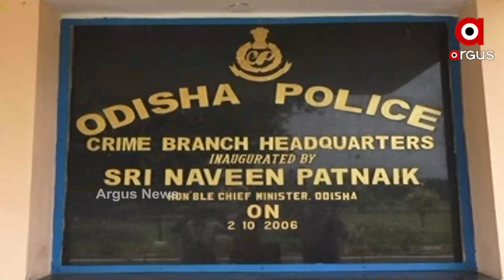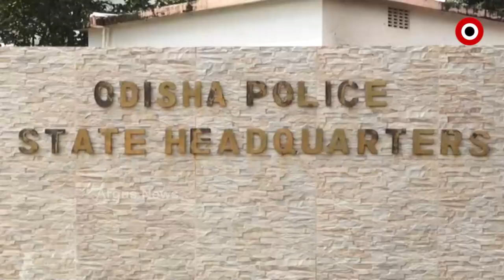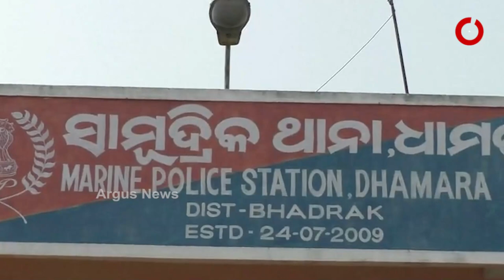ଗିରଫ ଚାନ୍ଦିପୁର ଆଇଟିଆରର କର୍ମଚାରୀଙ୍କ ପାଖକୁ ଆସୁଥିଲା ଦୁବାଇରୁ ଟଙ୍କା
ଗିରଫ ଚାନ୍ଦିପୁର ଆଇଟିଆରର କର୍ମଚାରୀଙ୍କ ପାଖକୁ ଆସୁଥିଲା ଦୁବାଇରୁ ଟଙ୍କା  । ସୁରାକ ପାଇଲା କ୍ରାଇମବ୍ରାଂଚ । ଏୟାରଫୋର୍ସର ଦୁଇଟି ଟିମ୍ ସହ ମିଶି କ୍ରାଇମବ୍ରାଞ୍ଚର ତନାଘନା । ଫୋରେନସିକ ଆନାଲିସସ ପାଇଁ ଗଲା 5 ଅଭିଯୁକ୍ତଙ୍କ ଜବତ ମୋବାଇଲ ଗଲା ।